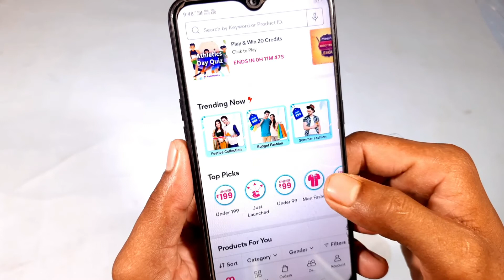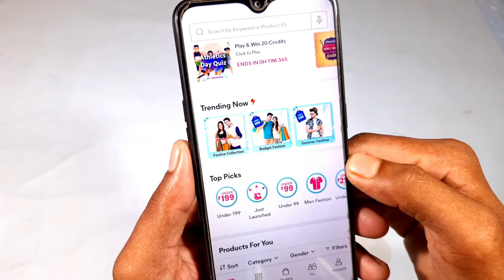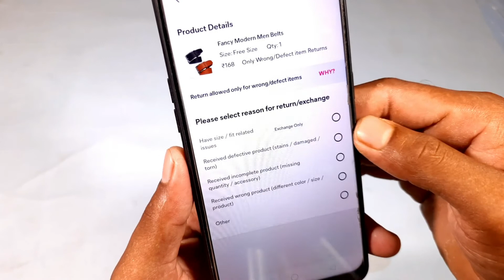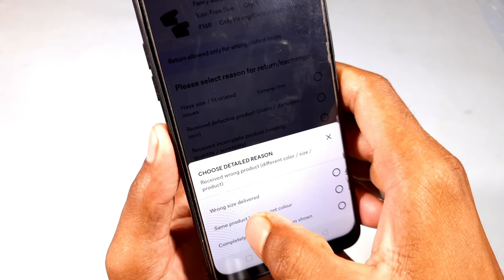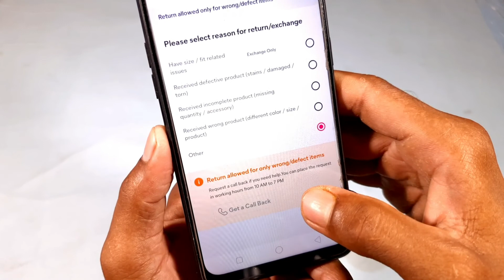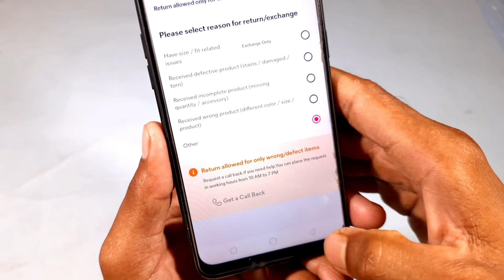meesho product return and exchange kaise kare || paise bank me lean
meesho order return karne par paise kaise lete hai